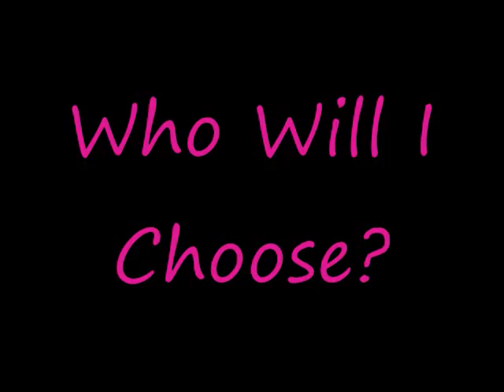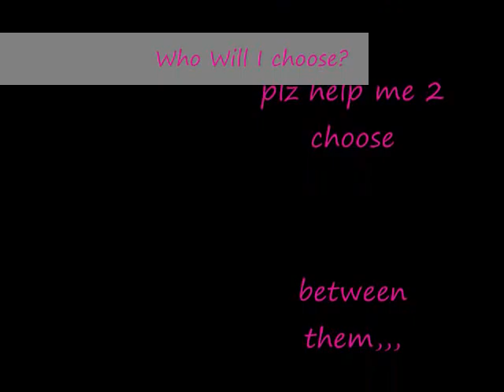Lee Jun Ki and Kim Sang Bum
who will i choose???
i was trap between two boys